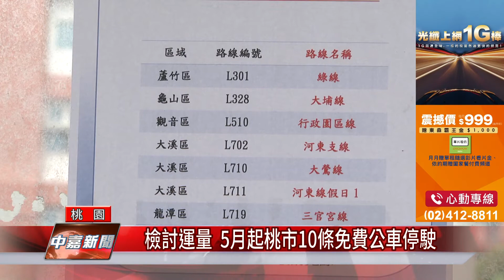檢討運量 5月起桃市10條免費公車停駛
受到新冠肺炎影響，桃園市大眾運輸運量大幅減少，其中的免費公車，由於路線重複性高、有的載客人數還少於3人，桃園市交通局經過評估後，將自5月1日起停駛10條免費公車。